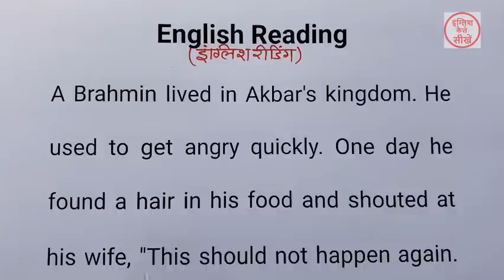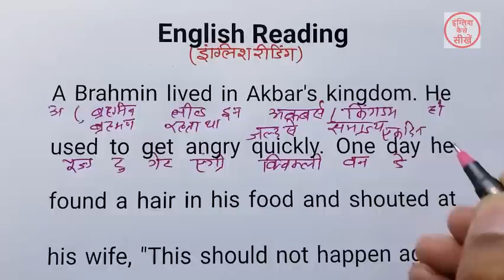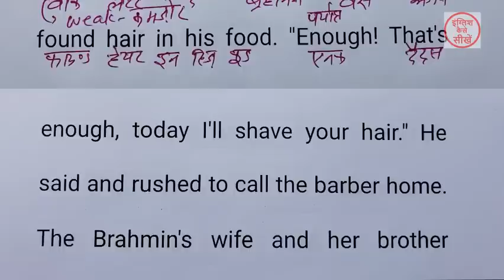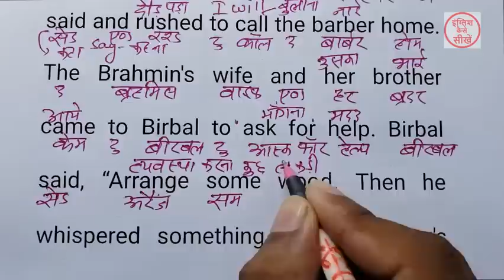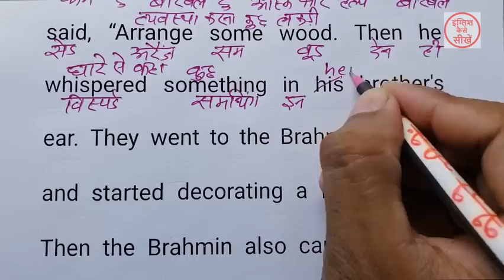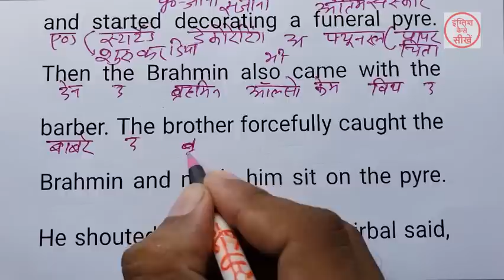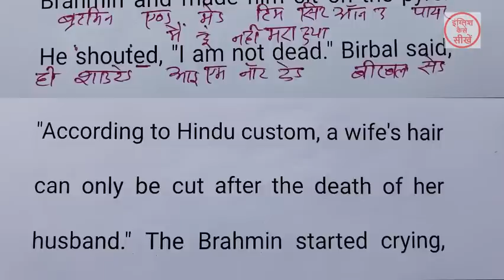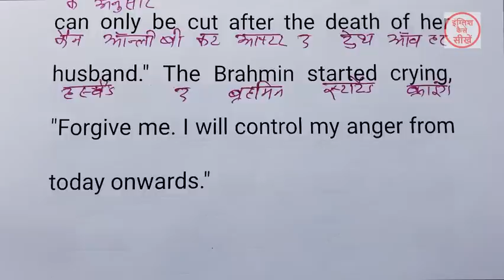English padhna kaise sikhe | अंग्रेजी पढ़ना कैसे सीखे